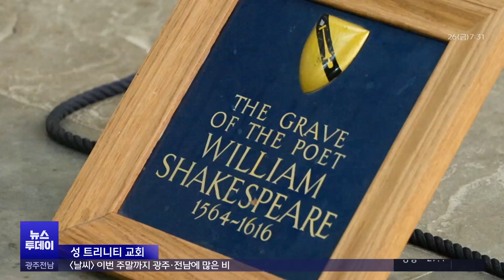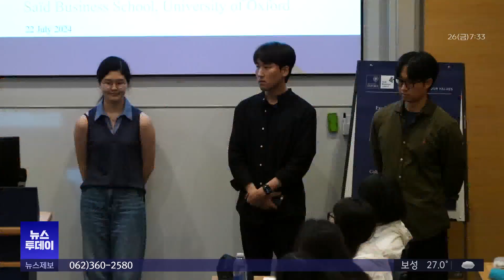'인류의 고전' 셰익스피어의 흔적을 찾아서 (뉴스투데이 2024.7.26 광주MBC)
(앵커)
더 넓은 세상과 가치를 배우기 위해
지구 반대편으로 떠나있는
전남독서인문학교 학생들,
이번에는 영국에 도착했습니다.

책 속에서만 만나오던 셰익스피어의
흔적을 마주한 학생들의 표정,

(기자)
'로미오와 줄리엣', '햄릿' 등의 저자이자
16세기 영국의 시인이자 극작가
윌리엄 셰익스피어.

인간 내면을 통찰한 걸작들을 배출한
세계적인 대문호로 평가받습니다.

전남독서인문학교 학생들이
셰익스피어의 흔적을 따라
영국 스트랫퍼드를 찾았습니다.

1616년 고향에서 잠든
세익스피어의 묘비가 있는
성 트리티니 교회의 방문을 시작으로

그가 살던 집을 방문해
몸을 누인 침대와 식탁 등을 둘러본
학생들의 표정에는

그동안 책을 통해 철학적 고민을 안겨주던
마음 속 우상과 가까워졌다는 감동과
즐거움이 맴돕니다.

* 김맑음/진도고등학교 1학년
"셰익스피어가 만든 언어들을 생각하면서
언어의 세계가 얼마나 깊고 넓은지 깨닫게 됐고요."

* 조은빈/화순고등학교 1학년
"와서 보니까 좀 더 현실 감각이 안 들고..
진짜 여기서 살았었나? 이렇게 유명한 사람이?
이런 기분이 들었어요."

영어권에서 가장 오래된 학교로 알려진
옥스퍼드 대학교에서는
한국인 유학생들도 만났습니다.

문제 속 정해진 정답을 내리는 것만이
학창시절 배움의 목표가 아니라

문제의 정답을 이끌어내기까지 고민하며
'사고하는 과정' 자체가 중요하다는
선배들의 생생한 조언을 들었습니다.

* 최윤영/옥스퍼드 의대 3학년
"그런 환경이 쉽지 않을 수 있겠지만 생각을 자꾸 하고,
내가 이걸 통해서 무얼 얘기하고 싶은지 그런 것들..
사고의 확장을 약간 할 수 있으면 자기가 공부하고자하는
분야에 상관없이 도움이 되지 않을까.."

학생들은 옥스퍼드 유학생 멘토와 만나
인문학적 소양에 대한 중요성을 되새겼습니다.

위대한 문학가의 발자취를 따라가고
세계에서 꿈을 펼치고 있는 멘토들을 만나며

사유를 통한 성장을 이루고 있는
전남독서인문학교 학생들의 여정이
영국에서도 계속되고 있습니다.